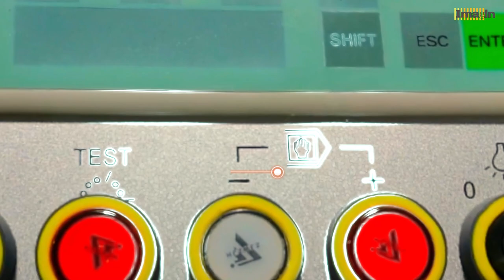Bismark chain coupling machine with laser welder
Gold chain making machine jewelry laser welding machine manufacturer, Lily from Shenzhen China. Always be a conscience products.

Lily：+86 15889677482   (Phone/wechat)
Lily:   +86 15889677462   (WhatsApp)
IMAGIN TECHNOLOGY